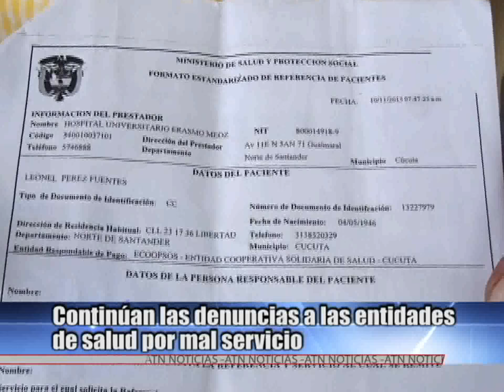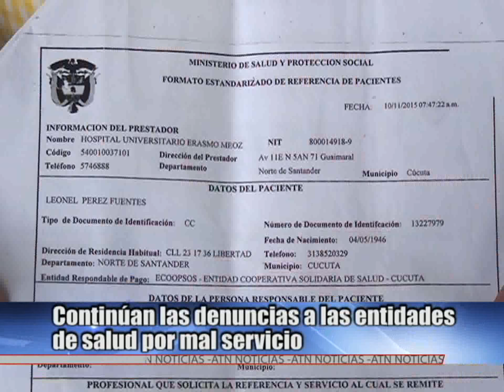Continúan las denuncias a las entidades de salud por mal servicio